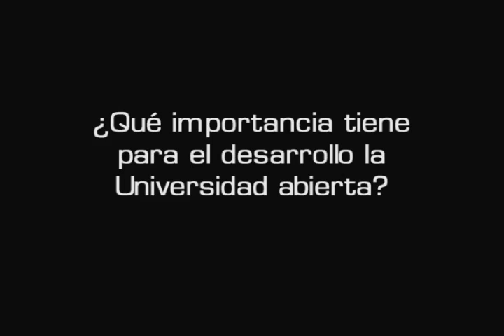U de A - Opinión: ¿La Universidad está en crisis?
Sección: Opinión
Tema: ¿La Universidad está en crisis?